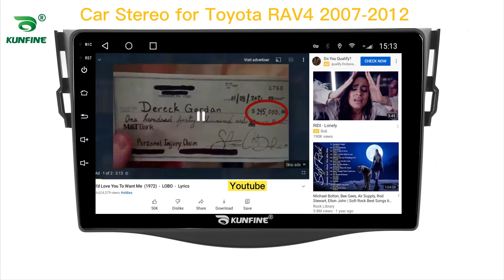KUNFINE Android Car DVD GPS Navigation Car Stereo for Toyota RAV4 2007-2012 Radio Head Unit Carplay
Advantages：
1.The GPS navigation supports 4G (4+64G/6+128G Version)/Wifi and Bluetooth: You can enjoy Online Entertainment (support online video(HD), TV, movie, music, radio, YouTube, Yahoo, MSN...) and Online Communication，surfing online and watch video on this vehicle multimedia player,give you more fun when you driving.

2. The GPS navigation supports VOICE PROMPT : We will attach the newest map of your country. With the voice navigation, you never will be lost on travelling, bring safety to you and your family.

3. 16G/32G/64G/128G Rom+1G/2G/3G/4G/6G Ram Android 10 Car Stereo: large memory make the latest android system smooth and steady. This car radio supports digital TV, Car rear view camera,DVR. More optional functions give you better experience.

4.Mirrorlink is builtin the car multimedia player:you can operate mobile APPs on the screen of headunits with wireless connection, more convenient.

5. The Deckless Car Multimedia player is Plug and Play:The device will come with all necessary cables,it is easy to install and no need to cut cables plug and play, 1 year warranty.